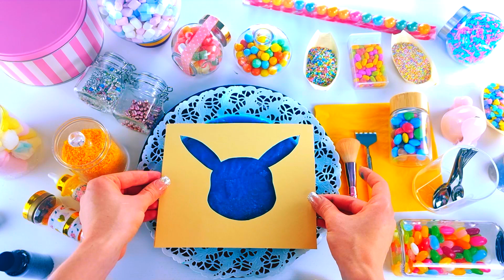Satisfying Sparkles Decoration Cake Video | Pikachu Cake